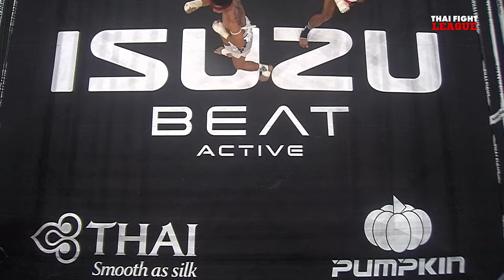ฉัตรเพชร โรงเรียนกีฬาลําปาง VS รุ่งตะวัน นิธิพัฒน์ทนายความ | THAI FIGHT LEAGUE #20 | ไทยไฟท์ลีก #20